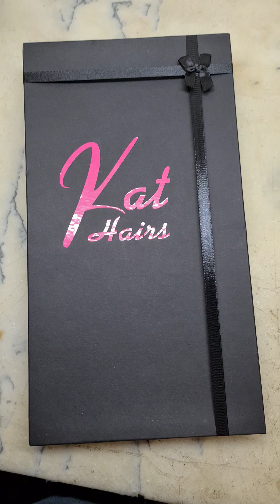4 pcs Human hair extension Set Now available in Pakistan